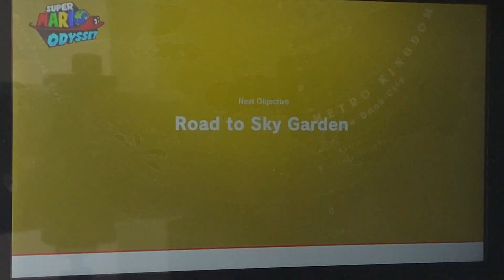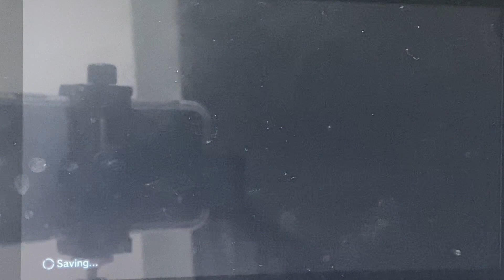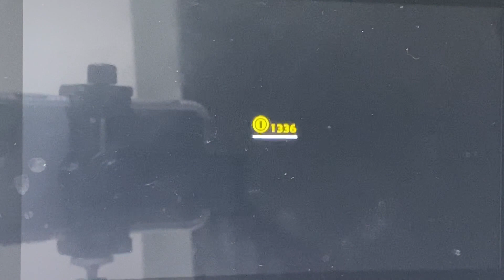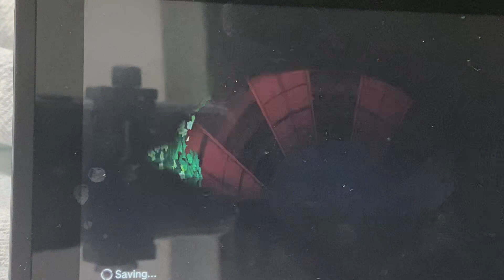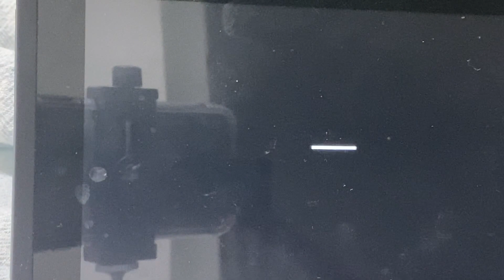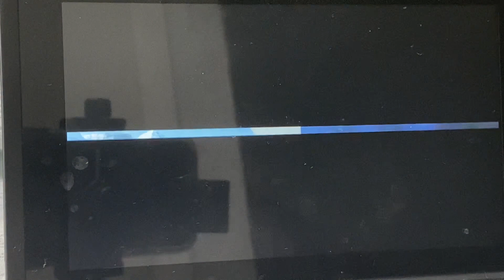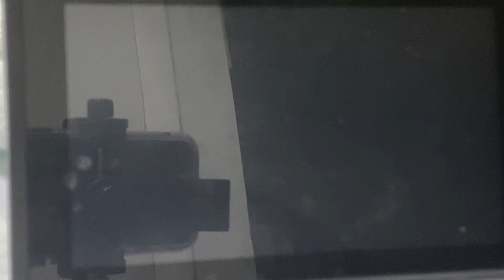Let’s Play Super Mario Odyssey -Part 5- Lost in the Woods: The Mariossical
Warning: This Let’s Play will contain some filler, you have been warned! Skip to 52:04 to not suffer through a long time for moon hunting